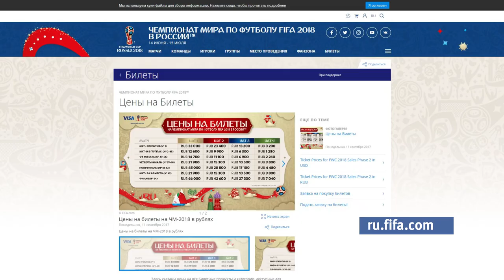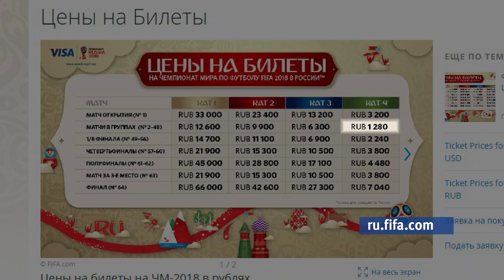ФИФА выставляет дополнительные 100 тысяч билетов на ЧМ-2018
Как  можно успеть их приобрести, и, главное, за какую цену, чтобы не остаться в последний момент без праздника – готов рассказать Кирилл Политов.